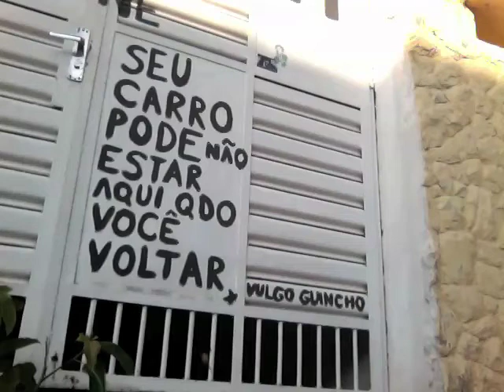ColunaFDE - Enxame Coletivo - Bauru/SP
1º Curta metragem de documentário sobre a ColunaFDE de mobilização de pontos fora do eixo do estado de São Paulo para participarem do 4º Congresso Fora do Eixo.

Ficha Técnica:
Direção: Dudu (Massa Coletiva)
Cidade/UF: Bauru/SP
Data: 23 e 24/08/201